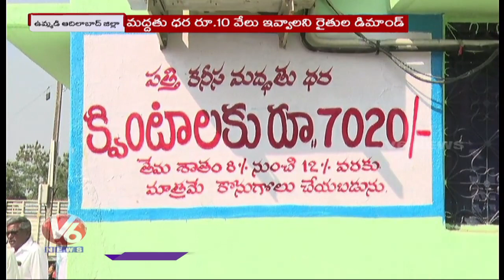Cotton Farmers Demands MSP For Cotton | Adilabad | V6 News